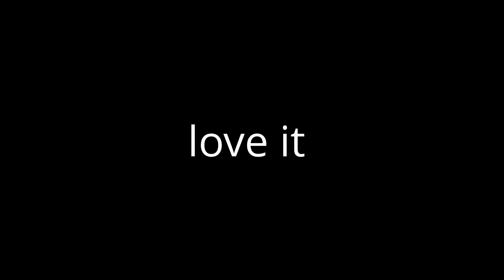jennifer charles - just a dream